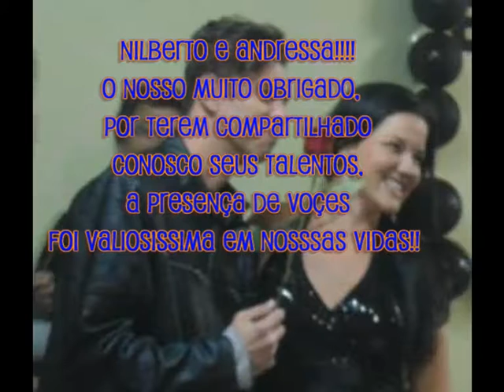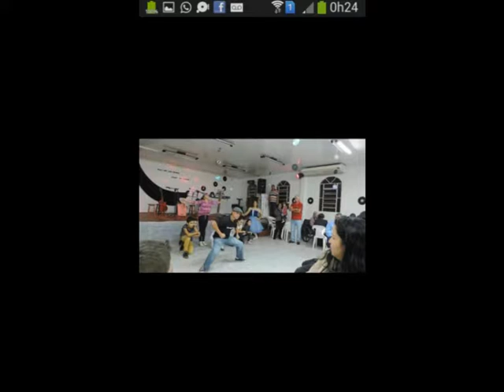video homenagem ao nosso amigo Nilberto Lima de Souza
nosso amigo e irmão em cristo